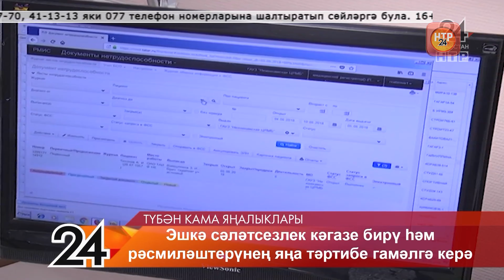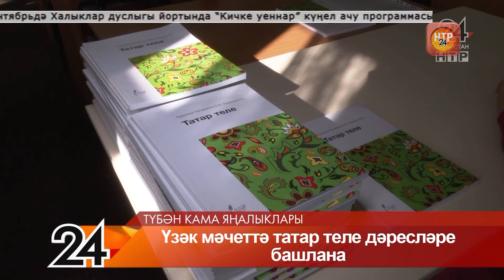Яңалыклар. Эфир 24.09.2020